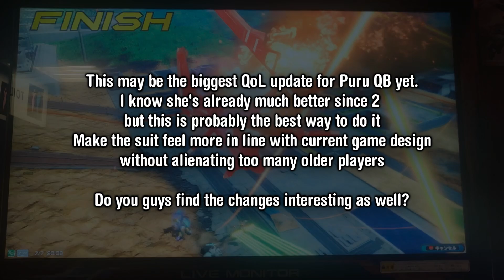EXVS2.OB | Puru's Qubeley MK-II Massive QoL Upgrade - PhoneCam Edition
⚠️Gundam Extreme Vs 2 OverBoost is currently only available at the Japanese arcade (2023)
I wish they would include that goofy ahh melee from N+ too

The AMX-004 Qubeley Mk-II (キュベレイMk-Ⅱ, Kyuberei Mk - Ⅱ) is the successor to the AMX-004 Qubeley featured in Mobile Suit Gundam ZZ. At least two units were built, piloted by Elpeo Ple and Ple Two respectively.